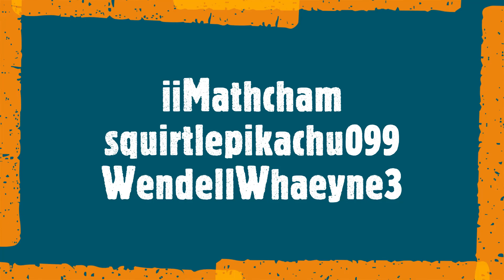Facility Raid Hard Mode Challenge in Roblox Tower Heroes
Just having fun playing in Roblox Tower Heroes

WendellWhaeyne3